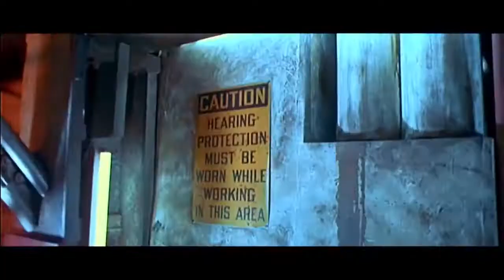T2 T 800 Vs T 1000 Fight